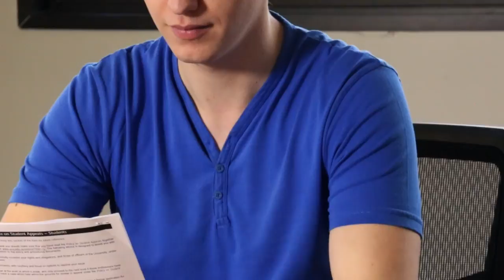Drop in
This video is about Drop in